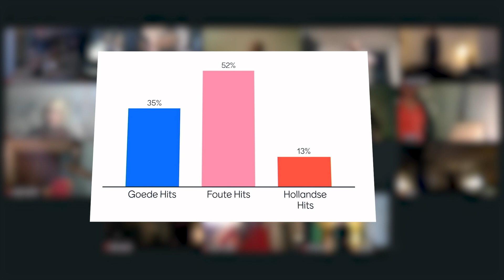100% Improvisatie Show - LIVE theater in je huiskamer!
Wegens SUCCES is er op zaterdagavond 27 februari weer een 100% Improvisatie Show. Na de vorige editie waren er veel vragen. Hoe gaat die show precies in z’n werk? Wat kan ik verwachten? Deze korte aftermovie van de vorige editie beantwoordt die vragen.

Ben je er bij zaterdagavond 27 februari? Voor slechts € 12,50 heb je met je favoriete mensen een waanzinnige theateravond in je huiskamer!!

Let’s gooooo🔥🔥❤️❤️🤘🏻